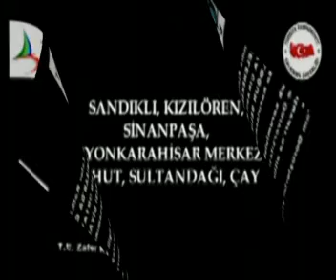SANDIKLI FOLKLORU İLE İLGİLİ HOŞ BİR BELGESEL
EMEĞİ GEÇENLERE TEŞEKKÜR DİLEKLERİMLE